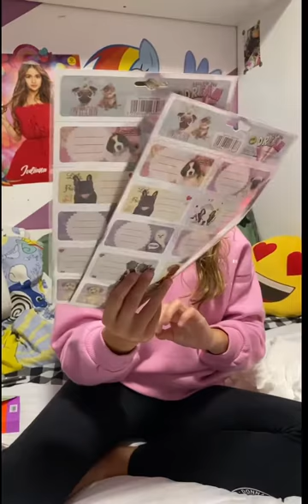Back to school! 😍📚